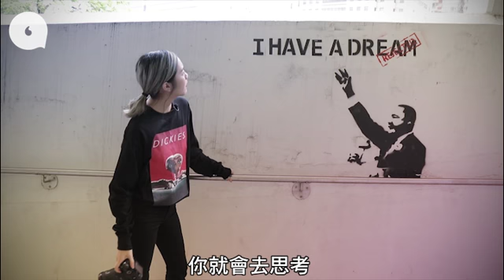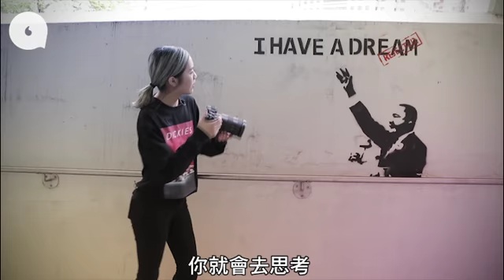靚女唔做Model做攝影師 「開心有電影肯用劇照做海報」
【胚芽故事】
早前《空手道》電影上映，一套四幅海報推出即叫人眼前一亮，原來海報相片來自劇照。拍攝這些劇照的並不是著名攝影師，或導演杜汶澤，而是一位只得28歲，首次當劇照師的女攝影師鄧曦珩（小雲），亦即是數年前曾任網上受歡迎旅遊節目《霏雲闖蕩》的主持小雲。